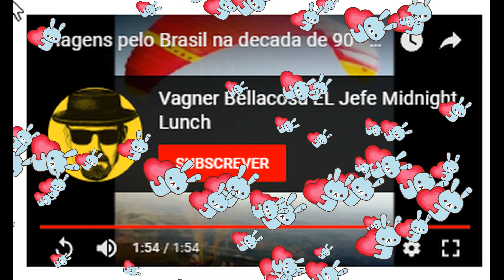Surfista de água doce se estrepou - deu ruim em Olimpia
Ficar assistindo os surfistas é diversão garantida.

Esta atração é horrível, poucos são os que conseguem se manter em pé, para o publico presente a diversão é garantida mesmo, assistindo estes banhistas audaciosos sendo cuspidos piscina afora.

E você encara essa piscina? Es um surfista de água doce? Quer pagar mico em frente da rapaziada?  Brincadeiras a parte, imagine a força do empuxo destas ondas.

Eu e o formiga não tivemos coragem para encarar essa onda, era muito forte e ficar vendo nego catando cavaco não deu coragem nenhuma.

Espero que tenha gostado do vídeo, deixe seu comentário dizendo se encara ou não. Fui beijo na testa.